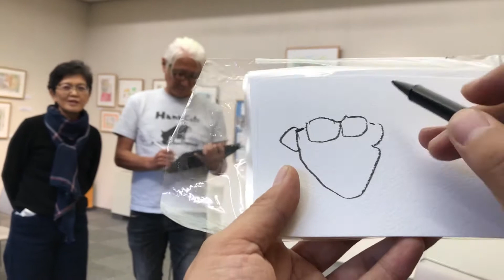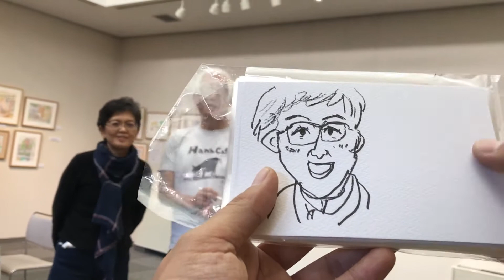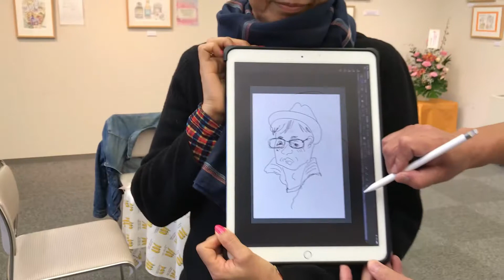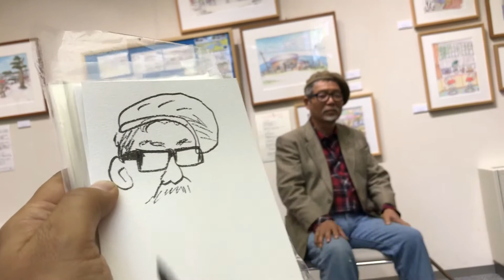「ソーシャルディスタンス似顔絵」花井さん尾潟さん栗岩さん Social distance portrait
こんな時代DAKARA
ソーシャルディスタンス似顔絵始めました！
今回は、、、

北海道美深町在住のスケッチ仲間
「花井あゆみ」先生の教室展に行ってまいりました。
スケッチャー尾潟さん、モレーナのマスター栗岩さん（画家）もいて、
とても楽しいお絵かき時間になりました。
絵っていいよね！

尾潟さん
フェイスブック

北海道下川町
レストラン「モレーナ」さん

2020年末に栗岩マスターの書籍「昭和放浪記」「平成放浪記」が発売になります。北海道内の書店、「レストランモレーナ」で購入できるということです。

Drawing picture is deeply moving! Happy!